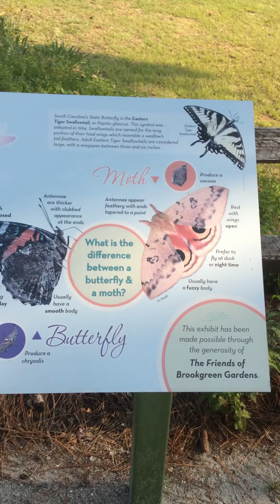7/9/14 - Trip to Brookgreen Gardens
2014 Cherry Grove Beach Trip - 7/9/14 - Trip to Brookgreen Gardens - waiting to get into the butterfly pavilion - Ally & Aunt Jamie